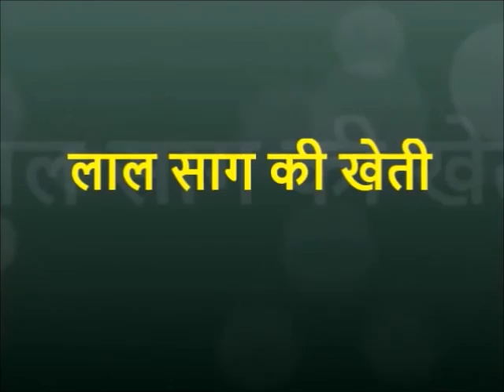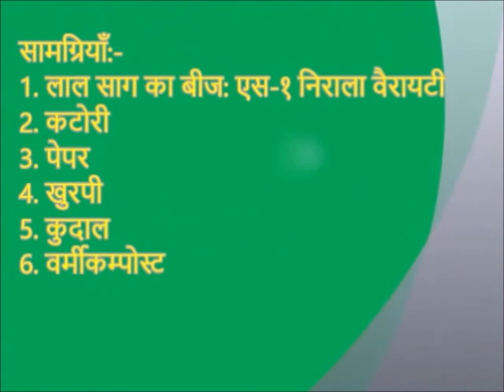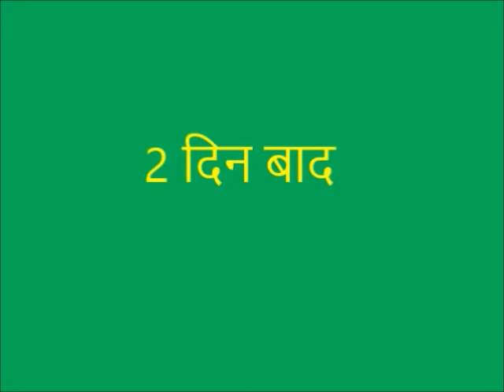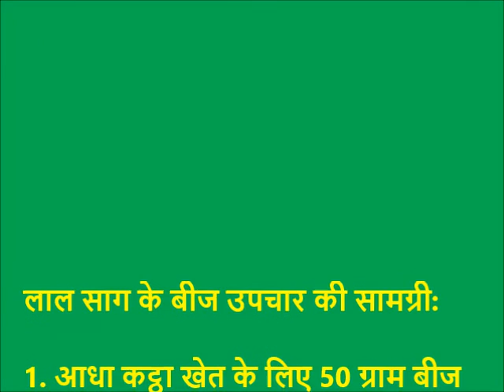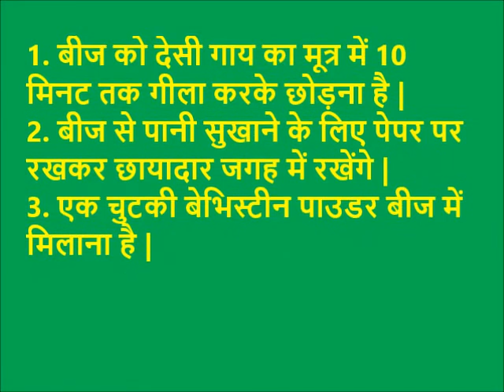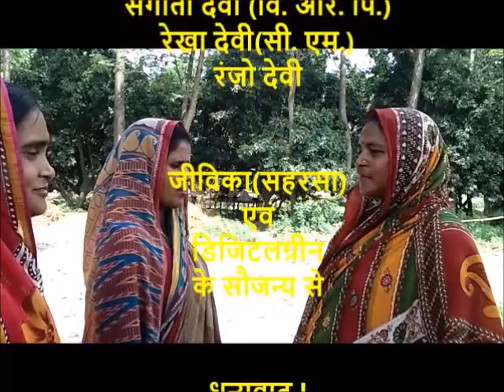Laal Saag Ki Kheti JEEViKA Saharsa Bihar